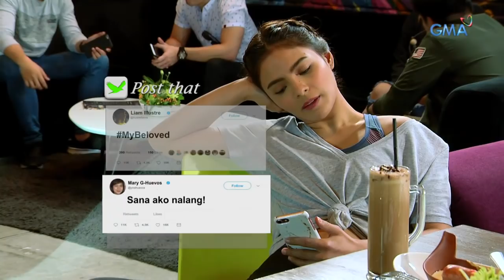The One That Got Away: Ex-GF squad, attack!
Aired (January 23, 2018): Matapos matuklasan nina Alex, Darcy, at Zoe na kasalukuyan palang nobya ni Liam si Chanel, susubukan nilang paghigantihan ang huli ng dahil sa kanilang pagkainggit!

Watch full episodes of 'The One That Got Away' weeknights on GMA Telebabad, starring Dennis Trillo as Liam, Lovi Poe as Alex, Rhian Ramos as Zoe, and Max Collins as Darcy. Also joining the cast are Jason Abalos, Ivan Dorschner, Migo Adecer, Sophie Albert, Jason Francisco, Ayra Mariano, Ervic Vijandre, Dea Formilleza, Nar Cabico, Patricia Ysmael, Bembol Roco, Snooky Serna, and Luz Valdez.